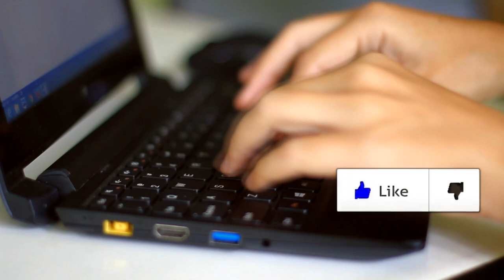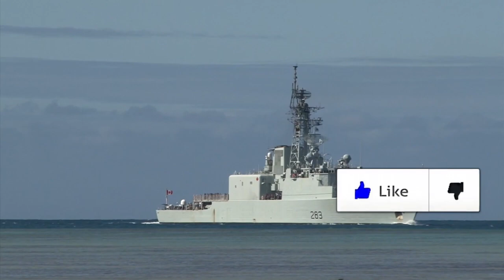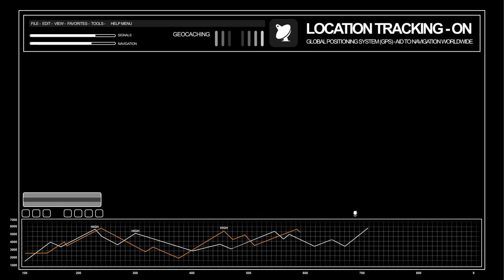Artificial Intelligence in Military: How will AI, Deep Learning, and Robotics Change Military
Progress in artificial intelligence (AI), deep learning, and robotics allow new capabilities that will affect military strategies assertively.